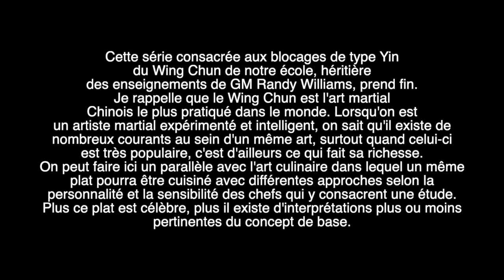WING CHUN, L'ACDCR épisode 9 les blocages de type YIN suite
Dernier épisode de la série de vidéos consacrées aux blocages de type Yin du Wing Chun de l'école A.M.E.S. de Brice AMIOT et, par extension, de l'école CRCA de GM Randy WILLIAMS. Ici sont abordés les blocages LOP SAU, HAHNG SAU, LOY JUT SAU et NGOY JUT SAU.
Site de l'école A.M.E.S. : briceamiot.fr